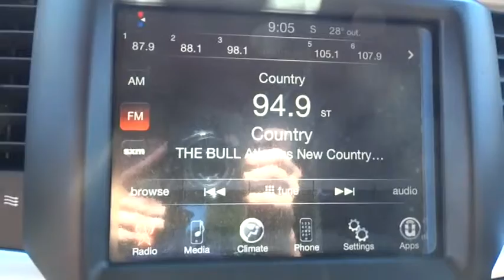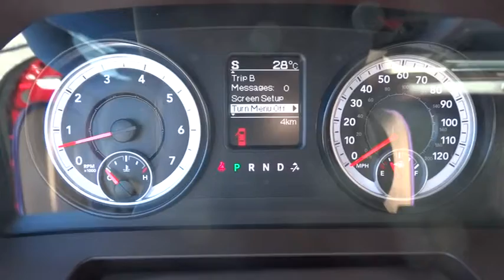2014 Ram 1500 Atlanta, Duluth, Buford, Roswell, Marietta, GA S427571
2014 Ram 1500

Cherokee Chrysler
200 Liberty BLVD